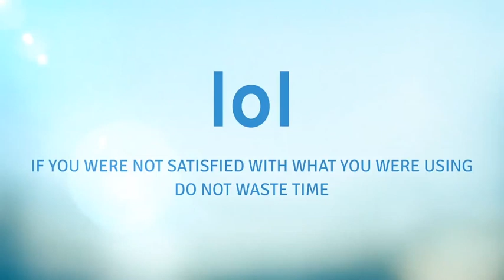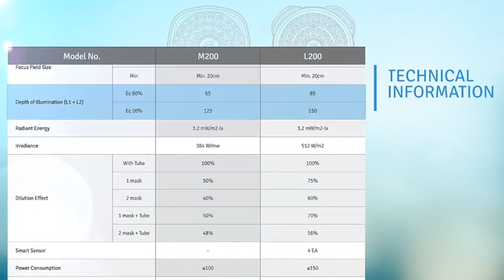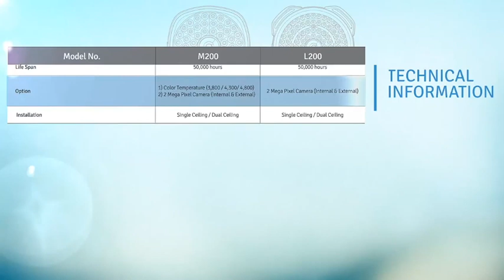Lampy Operacyjna Luvis M200, L200 z techologią kompensacji cienia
Lampy operacyjne klasy premium - Luvis M200, L200 z technologią kompensacji cienia w polu operacyjnym. Moduły LED zamontowane zostały na płaszczyznach, których kąty korygowane są automatycznie aby zniwelować cienie powstające od przeszkód pojawiających się oświetlanym polu.